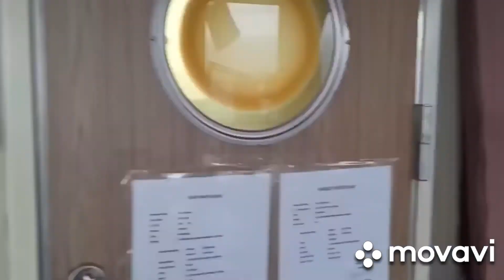KAPAL Berlayar dengan cuaca tenang